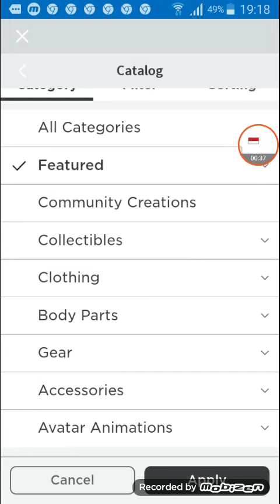Roblox cara agar menjadi pro hanya menngunakan 3 robux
Maaf ada ke tinggallan tadi roblox jacket free